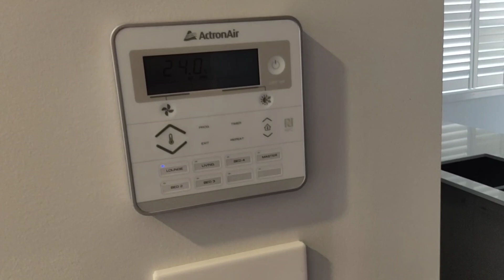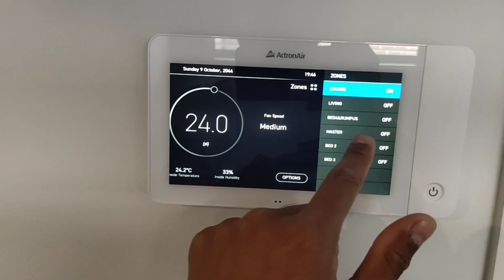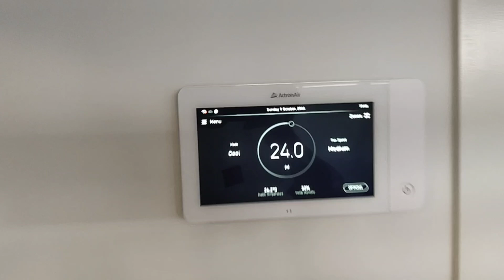New House in Australia 🇦🇺